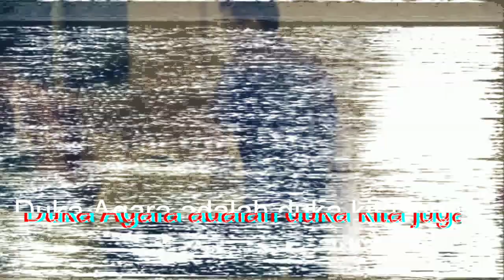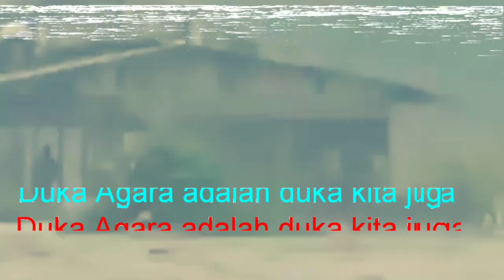Kuta Cane Aceh Tenggara saat ini (Banjir Bandang)